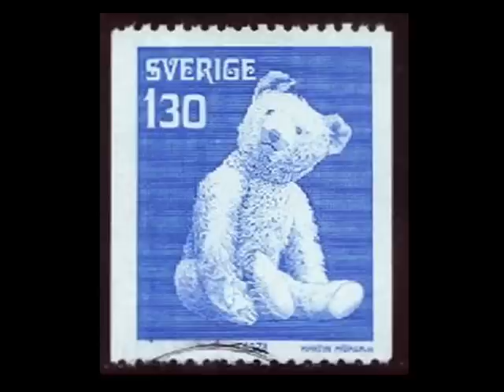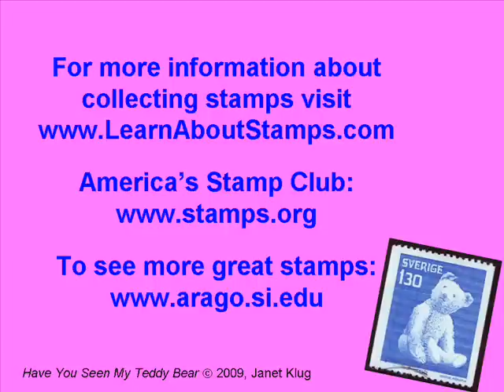Have You Seen My Teddy Bear?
A poem illustrated with postage stamps from around the world. The poem is about a little girl's missing teddy bear.